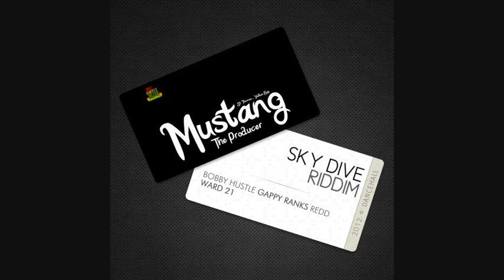MUSTANG BEATS-HOT COFFEE MUSIC - SKY DIVE RIDDIM VERSION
SKY DIVE RIDDIM (JANUARY, 2012)
(MUSTANG BEATS-HOT COFFEE MUSIC)